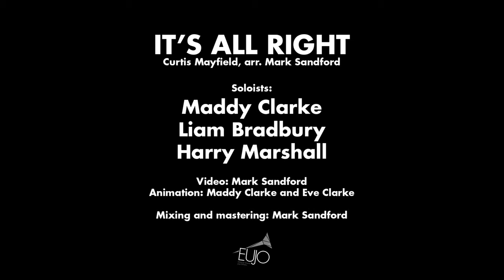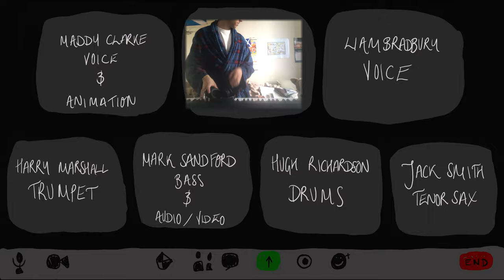It's All Right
Mark Sandford - bass, arrangement, video, audio mixing.
Maddy Clarke - vocals
Liam Bradbury - vocals
Hugh Garden - drums
Zain Cruickshank - keys
Harry Marshall - trumpet
Jack Smith - tenor sax